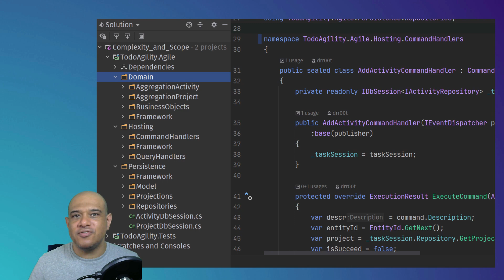Arquitetos Também Codificam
Neste vídeo apresento duas dicas extraídas da série de livros Pattern-Oriented Software Architecture vol.5, capítulo 5 e do artigo Organizational Patterns of Agile Software Development, ambos os links estão listados abaixo. Aqui vou falar um pouco sobre complementaridade de padrões e mindset de agilidade.

Any organization that designs a system (defined broadly) will produce a design whose structure is a copy of the organization's communication structure.[[2\]]

— Melvin E. Conway